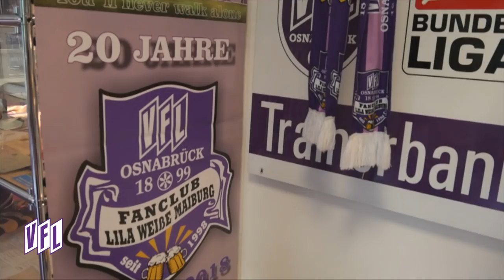VfL-TV | Neuzugang Luca Pfeiffer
Mittelstürmer Luca Pfeiffer ist für 1 Jahr vom SC Paderborn an den VfL Osnabrück ausgeliehen. Hier kommt ein erstes, kurzes Vorstellungsvideo!